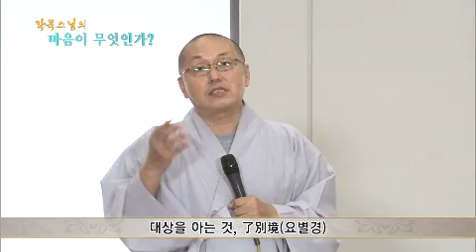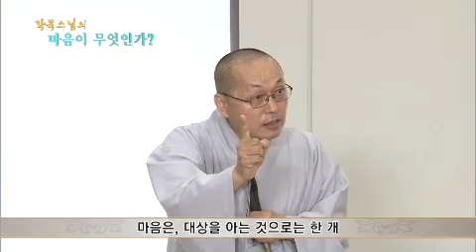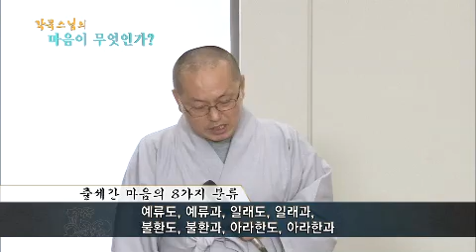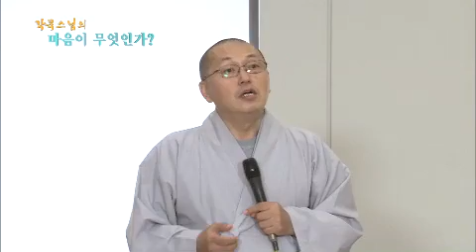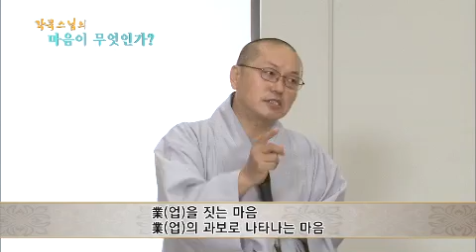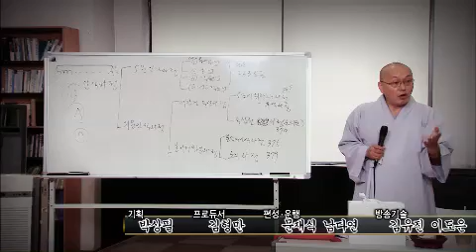마음의 경지 [각묵스님의 마음이 무엇인가]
각묵스님이 설명해주시는 '마음은 무엇인가' 특강 5부

‘아비담마’는 불교 2600년 발달의 토대이자 남방 불교 가르침의 핵심입니다. 한국 불교는 아비담마의 비판과 수용을 통해 발전해왔습니다.
각묵스님의 ‘마음이 무엇인가?’는 각묵스님과 함께 아비담마를 통해 마음이 무엇인가에 대해 배워보는 시간입니다.

지난시간에 마음은 대상을 아는 것으로는 한개지만 찰나생 찰나멸 하기에 수없이 많고, 89개 혹은 121로 분류된다는 것을 배웠습니다.  5부에서는 마음의 경지와 본삼매의 경지, 출세간, 업(業)에 대해 알아봅니다.